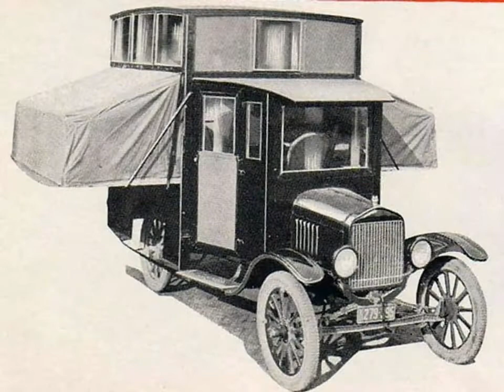MOTORHOMES ANTIGOS, EXÓTICOS E INSANOS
Motorhomes datados de 1877 até os mais exóticos, futuristas e insanos.
Imagens obtidas na Internet.
Confira!